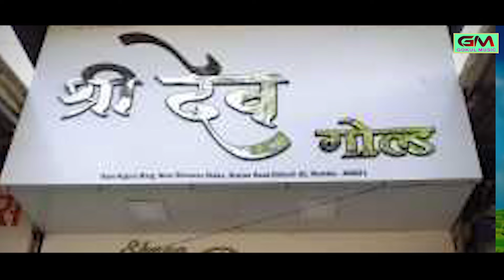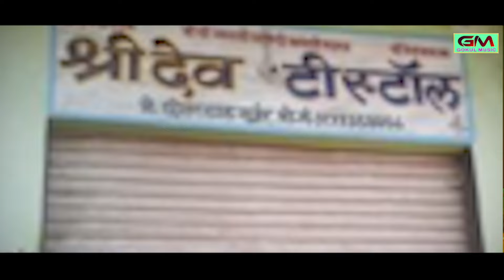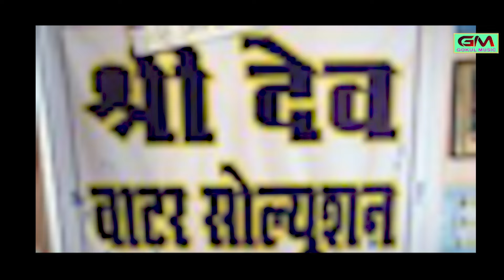गाड़िया गाड़िया और डंपरा पर नाम लिखियो श्री देव को | Gokul Sharma Devnarayan New Dj Bhajan Song 2024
गाड़िया गाड़िया और डंपरा पर नाम श्री देव को | Gokul Sharma Devnarayan Ji New Dj Bhajan Song माई साता स्पेशल Dj सॉन्ग
गाडियां गाड़ीया डंपरा जेसीबीया पर नाम लिखीयो श्री देव को

ड्राइवर भाइयों का गाना सुबह-सुबह, डंपर जेसीबी बस ट्रक ट्रेलर का गाना

my 7 special dj remix devnarayan bhagwan bhajan

गोकुल शर्मा न्यु सुपरहिट सॉन्ग 2024
dev mandir song
latest dev ji mandir song
my 7 latest super hit new dj rimex song

देवनारायण मंदिर भजन 2024 नया सॉन्ग
देवजी मंदिर राजस्थानी न्यू डीजे रीमिक्स सॉन्ग

gokul sharma new dj rimex song 2024

~ Gokul Music Chanal ~

Song - Gadiya Gadiya Or Hotla Per Name Shri Dev Koh

Singer - Gokul Sharma ( गोकुल शर्मा ) 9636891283

Recording - Balaji Studio Dorai Begun  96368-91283

Dhun Compose - Gokul Sharma

Writer - S S

Artist -

Camera - Parkash Dhaker

Editor - Parkash Dhaker

Poster Designer - Rahul Sharma Gangrar

Digital Partner - RDC Media Pvt. Limited

         Gokul Music Balaji Studio HD
       गोकुल म्यूजिक बालाजी स्टुड़ीयो एच डी

Sapical Thanks - Gokul Music Team And All Friends Sattu Bhaiya Mansa